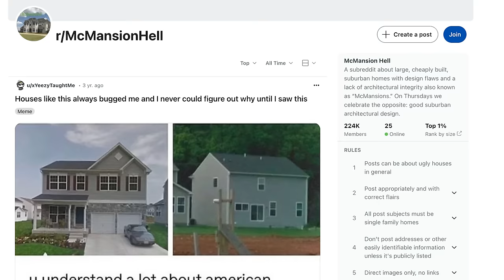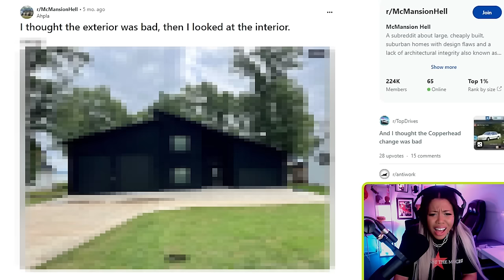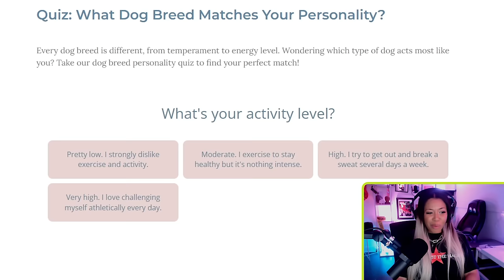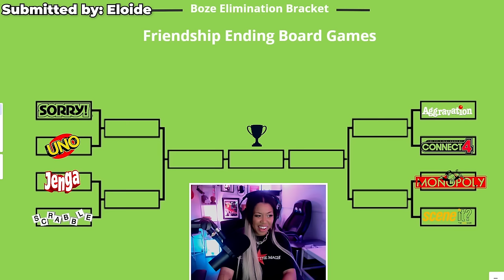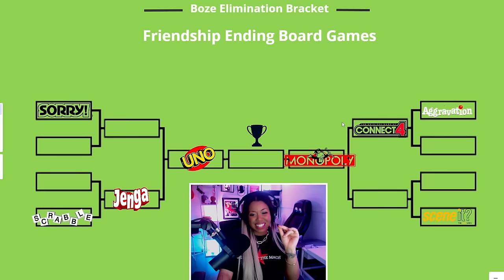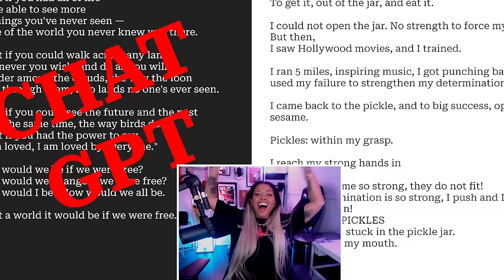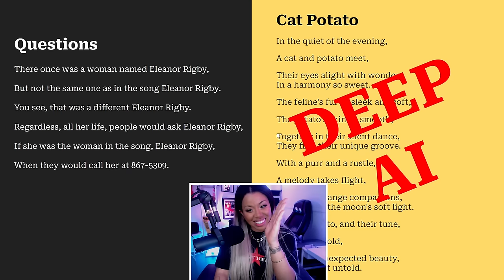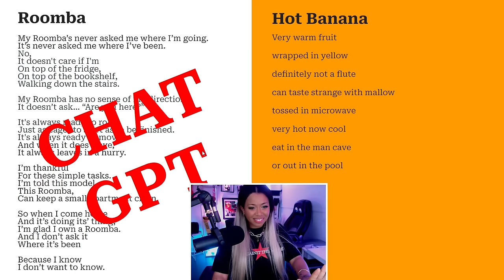this is the last episode - The Friday Inbox #3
Twitter - I do not use Twitter!

Past segments we’ve done to help you submit:
- Timeline cleanse
- Pets
- Dumb criminals
- Dad pranks
- News bloopers
- Small town tea
- r/MyJobSucks
- Don't eat that
- Over a million views